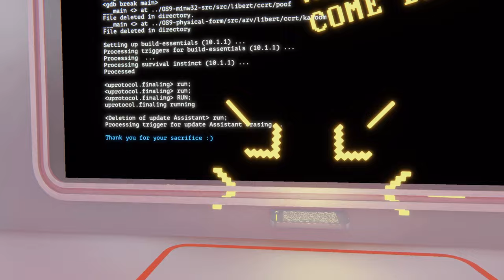Backfirewall_ - Gameplay Trailer | PS5 & PS4 Games